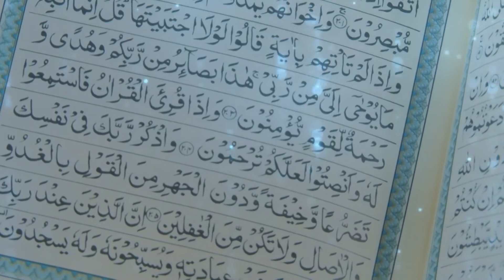GIO KERALA, THARTHEEL BEST QUARIA CONTEST 2012